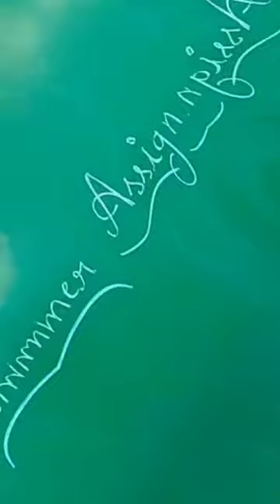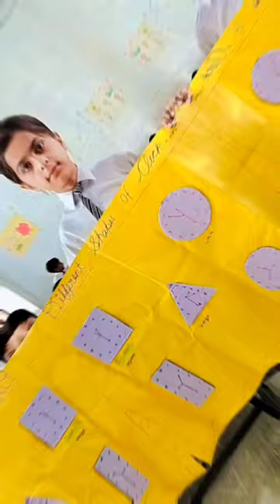Clock Activity # Value the time